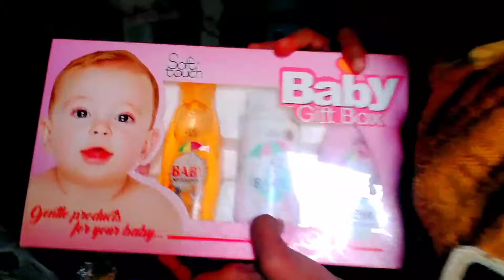Alhamdulillah our new baby has arrived .Allah is a million thanks to you .happy everyone